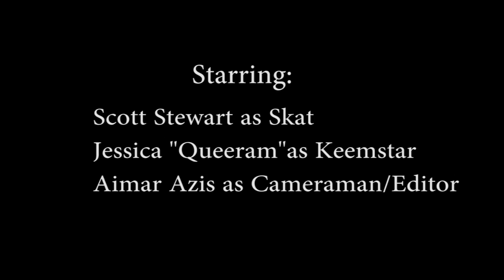The Chase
Our 2nd school project 3rd Edit

Keemstar: Jessi
iDubbz: Scott
Editor/Cameraman: Aimar